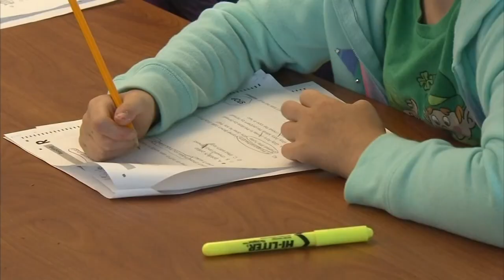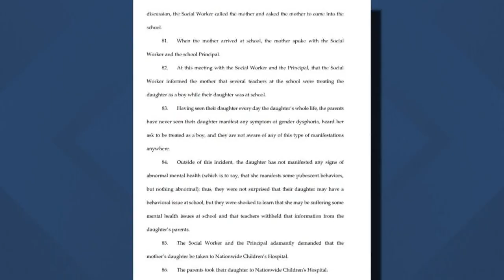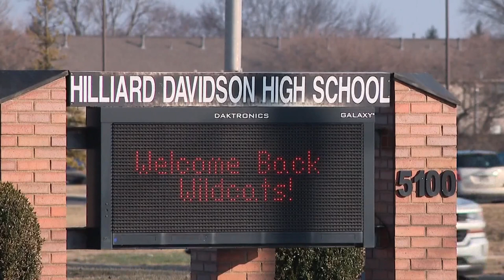Hilliard parents claim 'activist teachers' are having conversations with students about sex, gender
A group of eight parents have filed a lawsuit against the Hilliard City School District claiming "activist teachers" are having "intimate conversations" with students about sexual behaviors or attitudes.

According to the filing with the United States District Court for the Southern District of Ohio, these conversations are taking place with children as young as 6 years old without consent and the teachers are taking steps to hide them from parents.